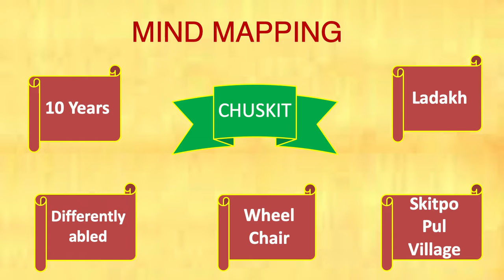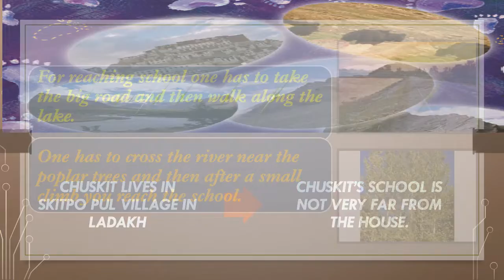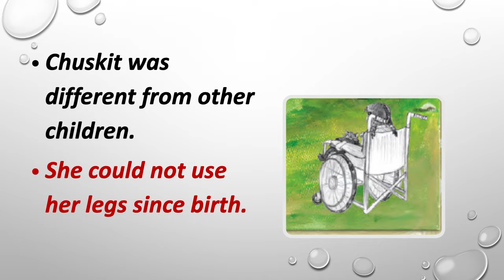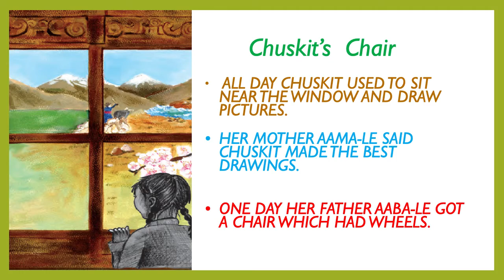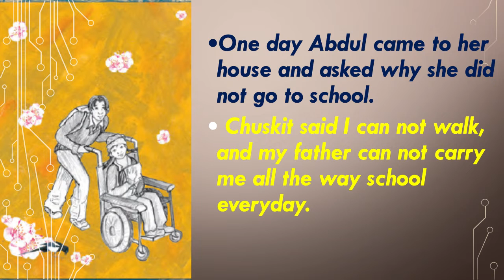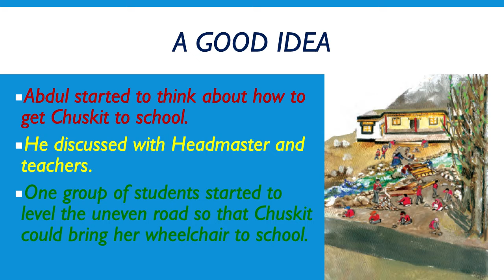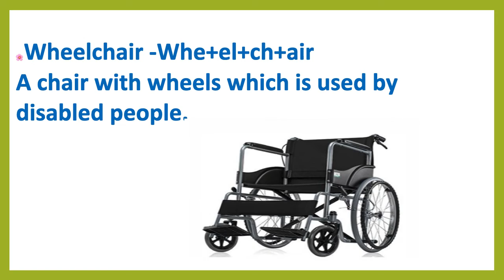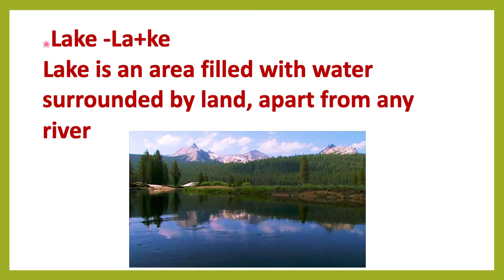EXPLANATORY VIDEO ON CHUSKIT GOES TO SCHOOL BY JYOTI ARORA